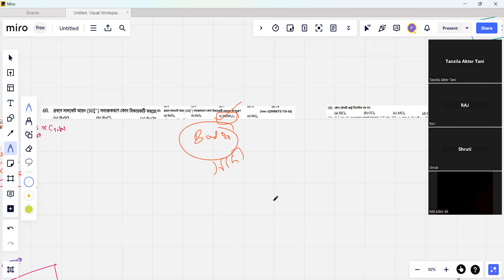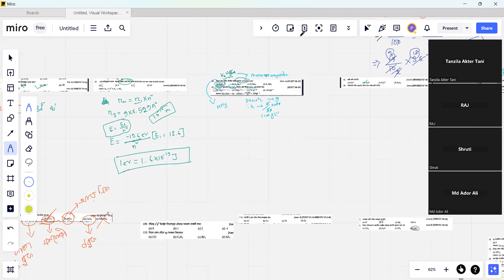সেকেন্ড টাইম গুচ্ছ Organic Chemistry অসাধারণ ক্লাস || gst road to sust cse || 2nd time to SUST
ROAD TO SUST,GST,2nd TIME এর সেরা কোর্স!
আগের গুচ্ছ কোর্সে ১০০+ সাস্টে চান্স পায় এবং ৩০+ সাস্ট CSE পায়..
*কোর্স থেকে ৫৫+ হুবহু টাইপ কমন এসেছে।
*কোর্স ফি মাত্র ৪০০/= টাকা।বিকাশ/নগদে সেন্ড মানি করো 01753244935 এই নাম্বারে।লাস্ট ডিজিট ৩ টা পাঠিয়ে দাও একই নাম্বারের হোয়াটসঅ্যাপে।
চান্স পেতে নিজেকে তৈরি করো।ভাঙো।নতুন করে তৈরি করো।একটা সত্যিকারের কোর্সে ভর্তি হও নামমাত্র মূল্য দিয়ে।যেখানে ৯০% কমনের নিশ্চয়তা।
এখানে একটা ক্লাসেই ২/৩ চাপ্টারের সব রকম টপিক শিখে ফেলতে পারবে ফলে বোরিং লাগবেনা ক্লাসে।সময় ও সেইভ হবে।
ক্লাস হবে ৩০ টা।
phy,chem,math এর ক্লাস হবে।বায়োলজির মাস্টার প্ল্যান থাকবে।
* প্রতি সপ্তাহে study map দেয়া হয়।